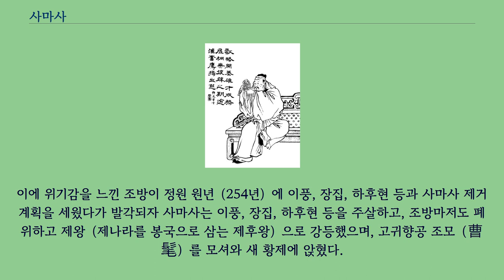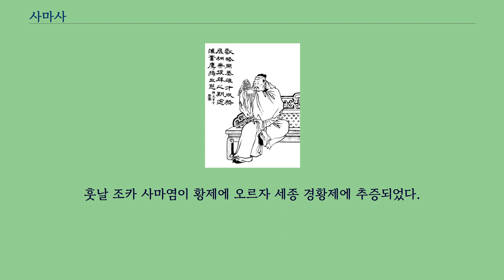사마사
진나라_(위진)의_추존황제
진 세종 경황제 사마사（晉 世宗 景皇帝 司馬師, 208년 ~ 255년）는 중국 삼국 시대의 조위의 관료이자 서진의 추존 황제로, 자는 자원（子元）이며 하내군 온현（溫縣） 사람이다.
조위의 상국 고조 선황제의 장남이자 진왕 태조 문황제의 형이다.
아버지로부터 무양후를 습봉했고, 동생 사마소가 진왕에 봉해지자 경왕으로 추존되었으며, 조카 사마염 즉위 후 황제로 추존되었다.
약관의 나이 때부터 같은 세대 인물인 하안, 하후현（사마사의 처남）과 더불어 이름을 날렸다.
경초 연간（237년 ~ 239년）에 산기상시가 되어 관로를 시작하였으며, 거듭 승진하여 중호군까지 이르렀고, 어머니 장춘화가 죽자 상을 치르며 효도로 이름을 날렸다.
아버지 사마의는 대장군 조상과 함께 선황제 조예에게서 현 황제 조방의 고명을 받았으나, 부하들의 부추김을 받은 조상에게 의도적으로 조정에서 배제당했다.
사마사는 아버지와 함께 조상을 주멸할 비책을 세웠는데, 동생 사마소조차도 알지 못할 정도로 비밀스러운 계획이었다.
정시 10년（249년） 아버지를 따라 거사를 일으키고 출병, 조상과 그 일족을 제거하였다.
이른바 고평릉의 쿠데타 사건이다.
이로 말미암아 조위 왕조는 몰락의 길을 걷게 되었다.
가평 3년（251년）에 사마의가 죽자, 사마사는 당시 황제인 조방에게 무군대장군 벼슬을 제수받아 보정（섭정）을 맡았고, 이듬해（가평 4년, 252년）에는 대장군이 되었으며 시중, 지절, 도독중외군사, 녹상서사도 겸해 정치 · 군사를 모두 아우르는 권력을 거머쥐었다.
사마사는 정권을 쥐자 인선을 새로이 했다.
가평 5년（253년）에 동오의 섭정인 태부 제갈각이 회하와 사수를 노리는 군사 행동을 벌였다.
사마사는 제갈각의 본의가 합비에 있음을 간파하고, 그 방면의 사령관인 진동장군 관구검과 양주자사 문흠에게 막아 지키게 해 큰 승리를 거두었다.
이후 아버지보다도 더 많은 권세를 누렸고, 그 권력은 황제를 이미 뛰어넘었다.
이에 위기감을 느낀 조방이 정원 원년（254년）에 이풍, 장집, 하후현 등과 사마사 제거 계획을 세웠다가 발각되자 사마사는 이풍, 장집, 하후현 등을 주살하고, 조방마저도 폐위하고 제왕（제나라를 봉국으로 삼는 제후왕）으로 강등했으며, 고귀향공 조모（曹髦）를 모셔와 새 황제에 앉혔다.
정원 2년（255년）, 진동대장군 관구검이 양주자사 문흠 등과 더불어, 황제 폐위에 대한 죄를 묻고자 태후의 명령을 칭하고 군사를 일으켰다.
사마사는 직접 출병하였다가 자신의 왼쪽 눈에 갑자기 큰 통증이 생겼고, 문흠을 추격하기 위해 파견한 자신의 군대를, 문흠의 아들인 문앙 혼자서 거의 전멸에 가깝게 격파하자 눈 위의 혹이 악화되어, 얼마 뒤 진중에서 48세의 나이로 사망하였다.
그해 2월 충무후（忠武侯）의 시호가 추서되었다.
동생 사마소가 진왕이 되자 경왕의 시호를 받았다.
훗날 조카 사마염이 황제에 오르자 세종 경황제에 추증되었다.